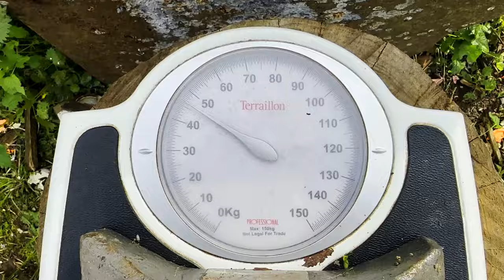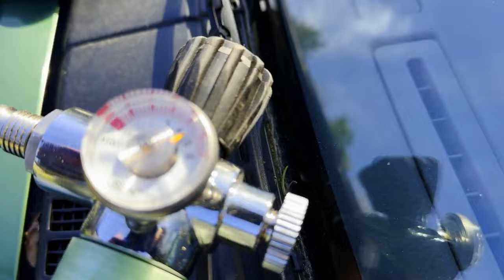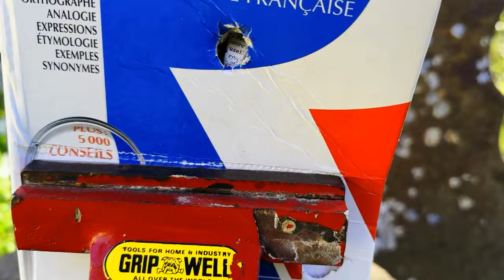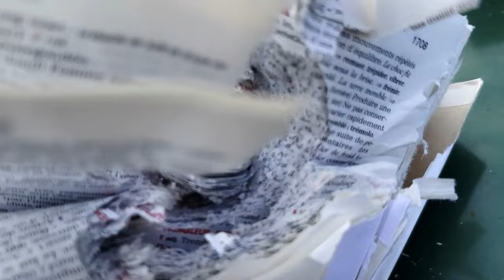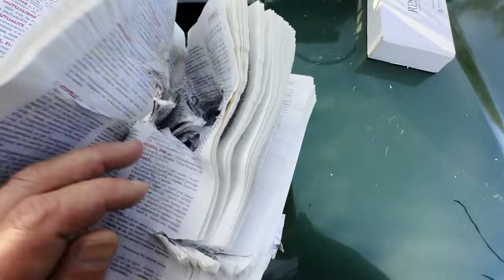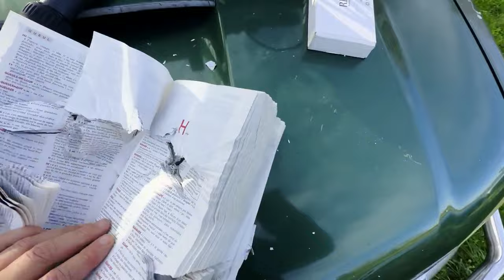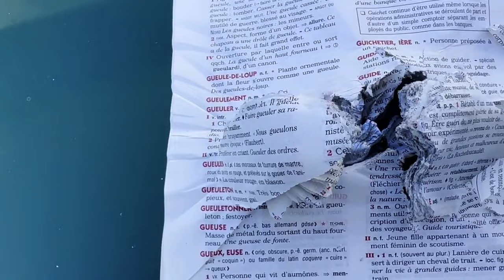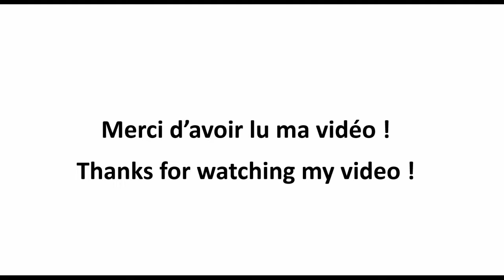Vidéo 68 : Carabine AEA ZEUS .72 slug, le gros Robert s'en prend trois !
Test balistique du .72 slug sur le gros Robert.
I returned !
Du beau cinéma comme on l'aime !!! Pauvre Robert

Ballistic test of .72 mm slug on big Robert.
I returned!
Beautiful cinema as we like it !!! Poor Robert.